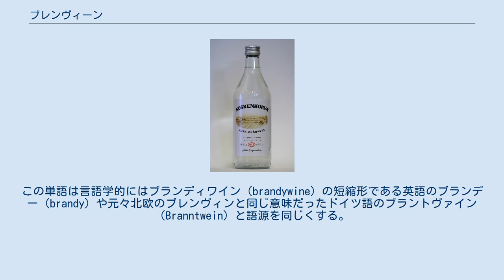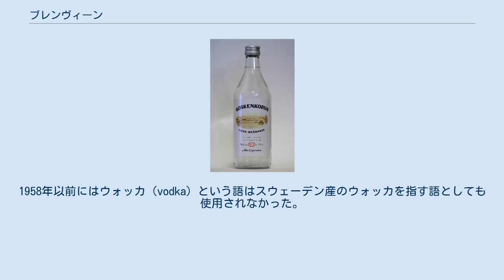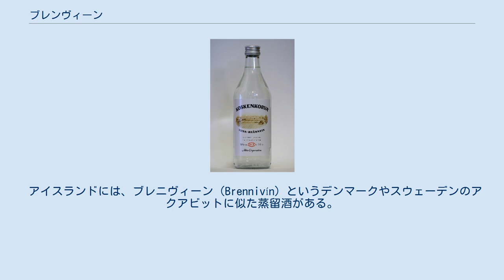ブレンヴィーン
ブレンヴィーン（スウェーデン語：brännvin、ノルウェー語：brennevin、フィンランド語：(palo)viina）は、ジャガイモや穀物から作られる蒸留酒で、風味を着けたものと着けないものがある。
かつては木のセルロースでも作られていた。
ブレンヴィンにはアクアビットとウォッカも含まれる。
 コスケンコルヴァ・ヴィーナ（Koskenkorva Viina） ブレンヴィーン（Brännvin）という名称は"燃えるワイン"を意味する。
この飲料の蒸留方法を"燃焼（bränna）"と呼ぶことがあるためである。
この単語は言語学的にはブランディワイン（brandywine）の短縮形である英語のブランデー（brandy）や元々北欧のブレンヴィンと同じ意味だったドイツ語のブラントヴァイン（Branntwein）と語源を同じくする。
 しかし近代のドイツではブラントヴァインは財務の用語であり、熟成又は非熟成の蒸留ワイン製品にのみ使われる（しかしこれはブドウから作られるブランデーのみを指すのではなく他の果実から作られる蒸留ワインにも使われる）。
ドイツの法律では、何がブラントヴァインとして課税されるかを規定しており、ビール、スパークリングワイン、飲用以外のアルコールを含まない。
この用語と非常に似た言葉に熟成されたブドウから作られたブランデーを指す正式なドイツの用語であるヴァインブラント（Weinbrand）がある。
 "ブレンヴィーン（brännvin）"あるいは"ヴィーナ（viina）"という商標の飲料は、通常は風味が着いていないアルコール度数が30から38%の蒸留酒を指す。
EUの規定では"ウォッカ（vodka）"という名称を名乗るには最高95%まで、最低でも最終含有量が37.5%なくてはならないことになっている。
 フィンランドでは元来ロシア語のウォッカ（vodka）は他国産のウォッカのことを示し、常に国産のウォッカはヴィーナ（viina）に含まれる。
1958年以前にはウォッカ（vodka）という語はスウェーデン産のウォッカを指す語としても使用されなかった。
 アイスランドには、ブレニヴィーン（Brennivín）というデンマークやスウェーデンのアクアビットに似た蒸留酒がある。